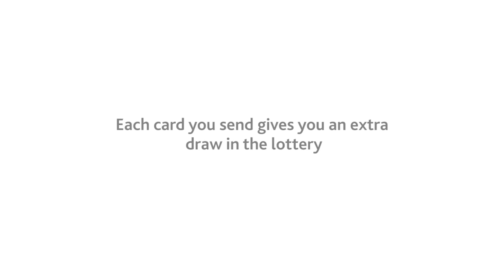Condividi una Cartolina di Natale 2018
L'evento è diventato ormai una dolce tradizione del Natale Trollbeads! Condividi lo spirito natalizio con altri fan Trollbeads in tutto il mondo, invia e ricevi cartoline piene di messaggi d’affetto. Cosa aspetti? Gioca con noi!